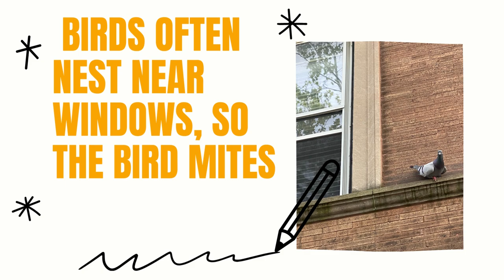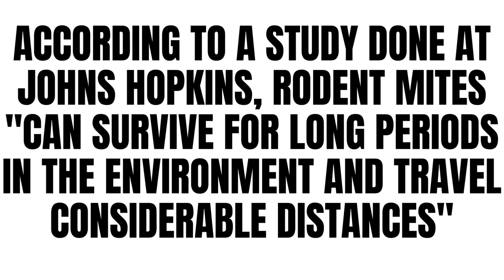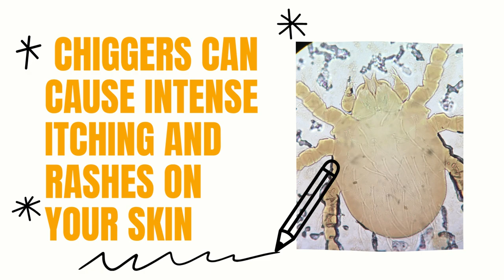The Truth About Mites that Bite: With Examples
Learning about mites that bite will help you avoid them. If you think you have mites, you'll need to figure out which one you have. A doctor can help you with scabies, Whereas a pest control expert can help with bird mites.

Here is a link to the study on bird mites infesting a gerbils cage:

Here's another study on how rodent mites can travel long distances to feed on blood: